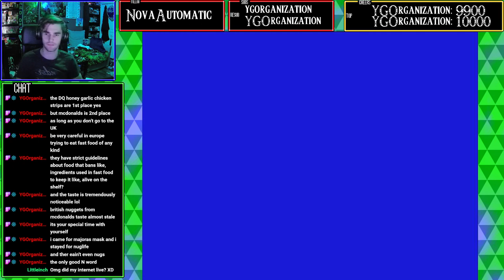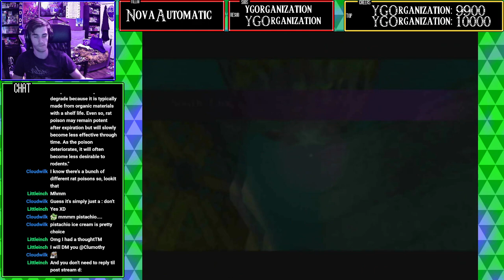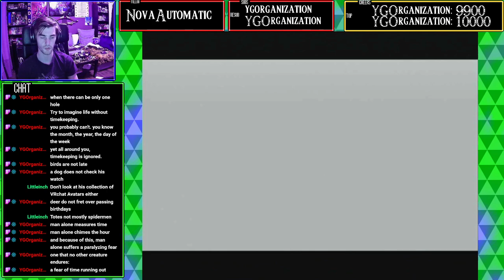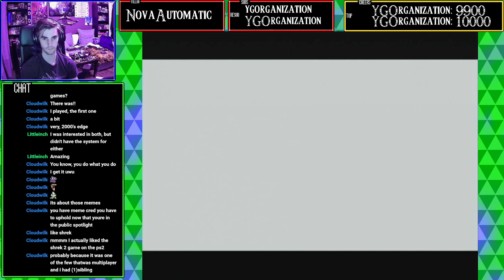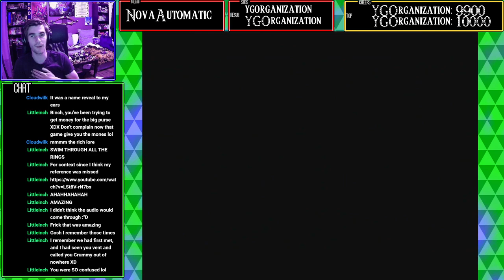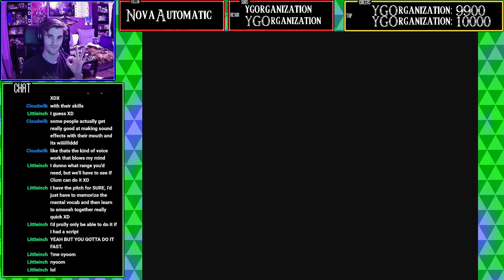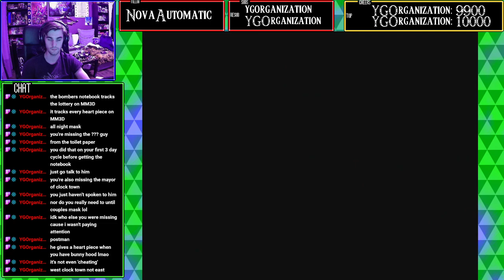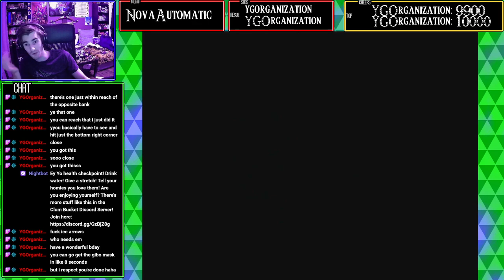you can tune a guitar, but you can't tuna fish unless its a bass (credit YGOrganization)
Game: The Legend of Zelda Majoras Mask
Originally streamed on: May 13th, 2022